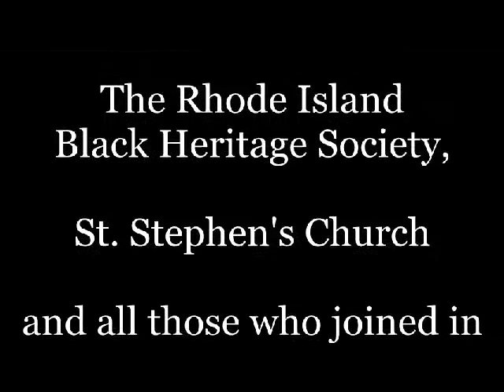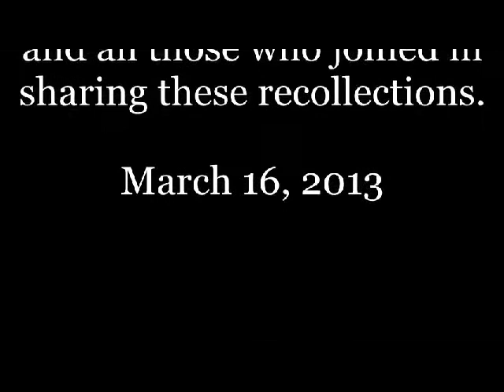Black Episcopalians in Rhode Island [RIBHS]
On March 16th, 2013, The Rhode Island Black Heritage Society gathered the community at St. Stephen's Church to share their recollections and experiences as Black Episcopalians in Rhode Island.  for upcoming events and for more information.